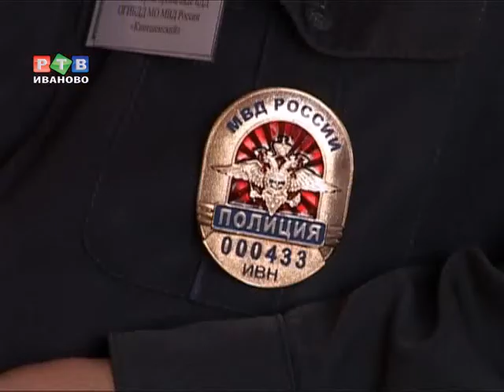Семинар для сотрудников ГИБДД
Международный проект «Безопасность дорожного движения» работает в нашем регионе уже второй год. В среду для дорожной полиции организовали семинар. В центре обсуждения - меры по соблюдению скоростного режима, применение ремней безопасности и детских удерживающих устройств.